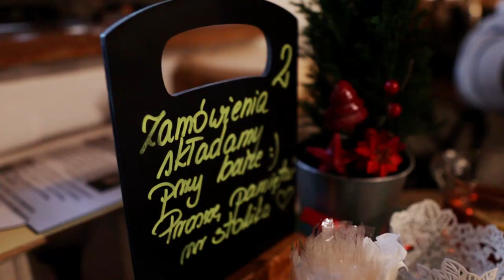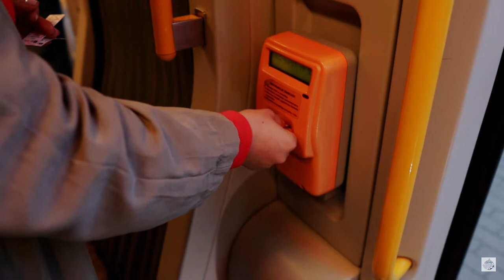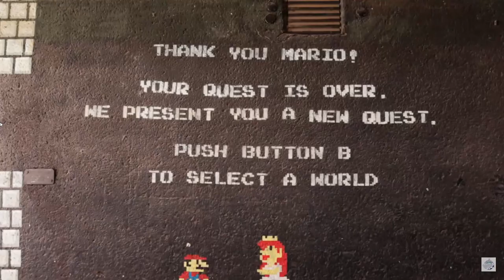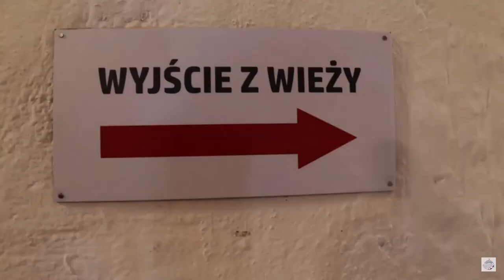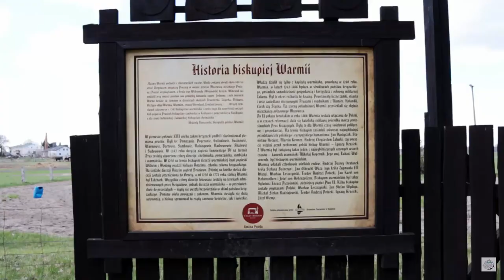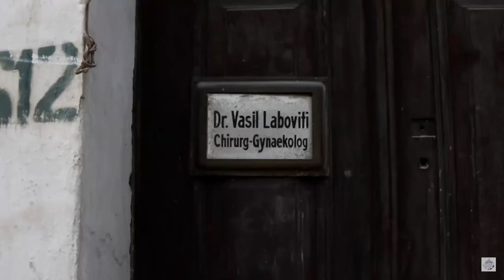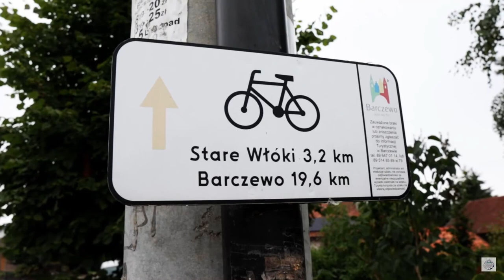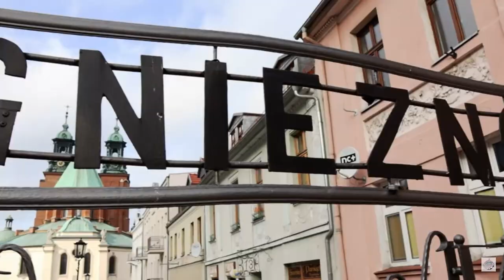PILEC MAZURY | WSPOMNIENIA 2022